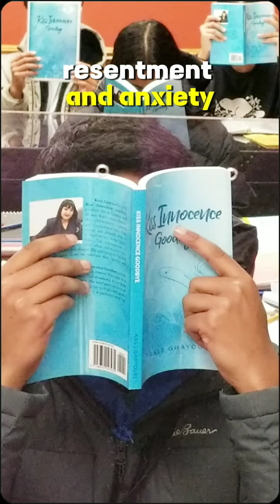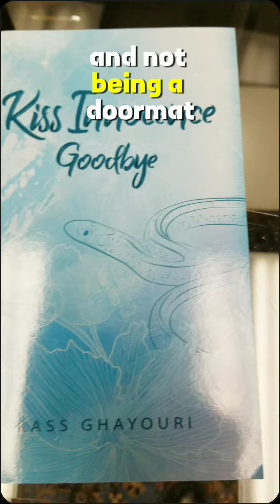Self Respect (Kass Ghayouri)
GOVERNESS ACADEMY
KASS GHAYOURI
How to gain SELF RESPECT